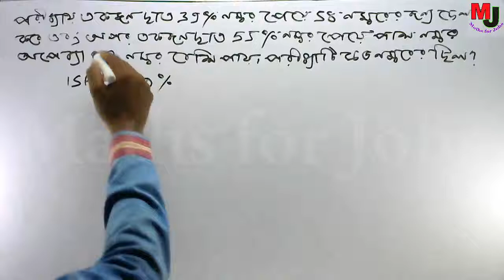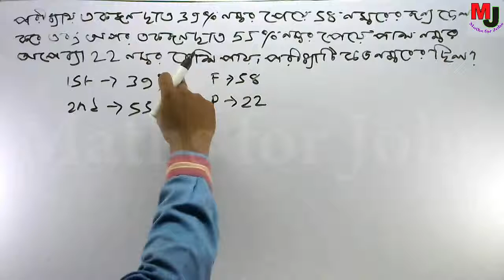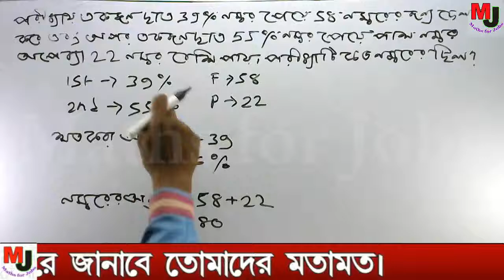Percentage16 || Govt job preparation maths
পরীক্ষায় একজন ছাত্র 39% নম্বর পেয়ে 58 নম্বরের জন্য ফেল করে এবং অপর একজন ছাত্র 55% নম্বর পেয়ে পাশ নম্বর অপেক্ষা 22 নম্বর বেশি পায়. পরীক্ষাটি কত নম্বরের ছিল?